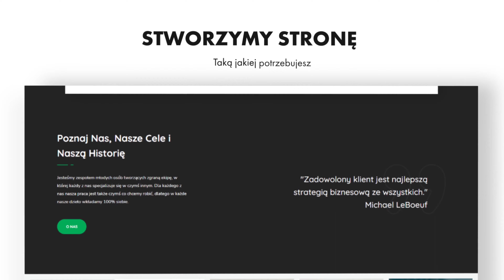Strony Internetowe Tomaszów Lubelski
Tworzenie stron Internetowych Tomaszów Lubelski